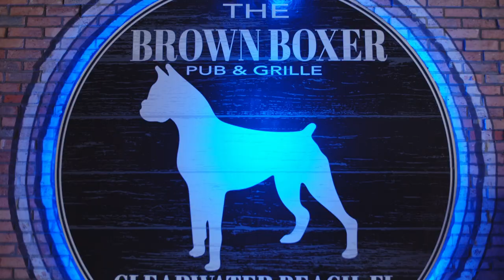Yee Haw! 🤠 Saloon Door Brewing Co Kemah Suprema Texas Lager Craft Beer Review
📫Mailing Address/PR packages:
Allie Rae | 30725 US HWY 19 N # 122   Palm Harbor, FL 34684

🛒 Some of my favorites on Amazon

👉Join the "Tap That" Mailing List for exclusive perks on merch and more

Keywords: craftbeerreviews  allierae reviews  reality brewing breweries  beer ipa hazy stout lager ale pilsner craft beer reviews bottle keg theallierae show